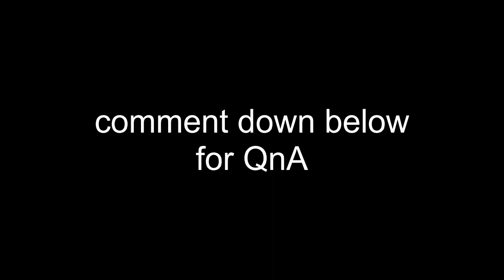comment for qna